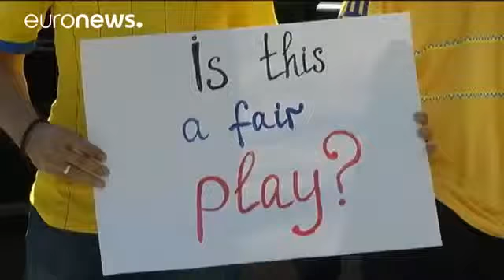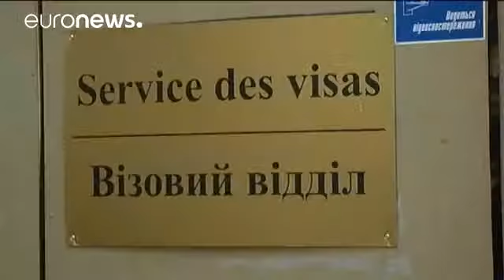Des centaines d'Ukrainiens toujours sans visa pour l'Euro 2016